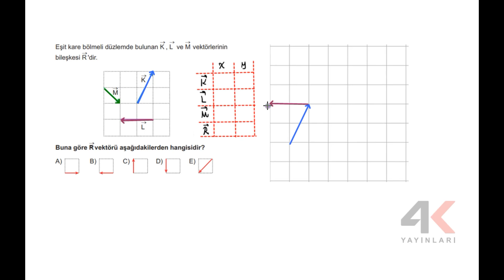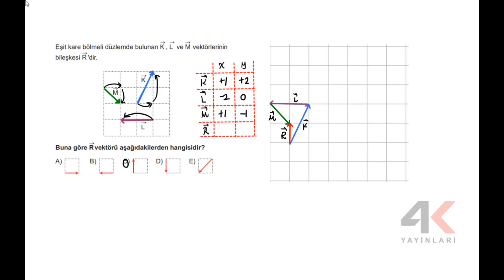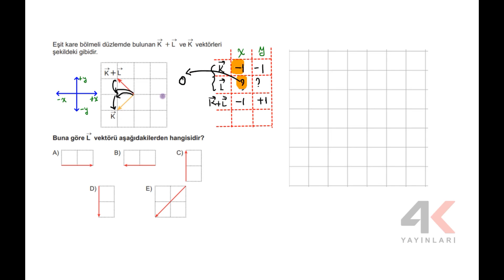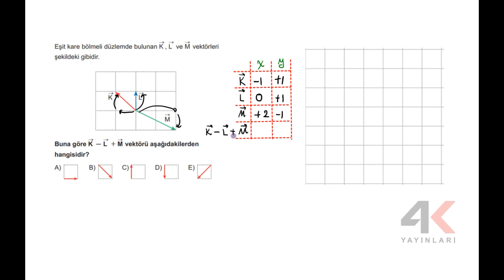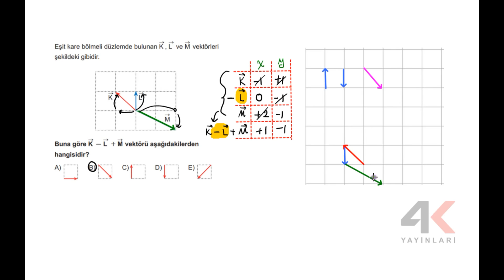9 Sınıf Fizik Etkinlikli Soru Bankası Ünite 02 Test 03 Soru Çözümleri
9. Sınıf Fizik Etkinlikli Soru Bankası Ünite 02 Test 03 Soru Çözümleri

🎞 Soru Listesi
▶ 00:00:00 Bölüm
▶ 00:00:00 Soru 1
▶ 00:01:22 Soru 2
▶ 00:04:57 Soru 3
▶ 00:06:51 Soru 4
▶ 00:08:49 Soru 5
▶ 00:10:55 Soru 6
▶ 00:12:29 Soru 7
▶ 00:14:20 Soru 8